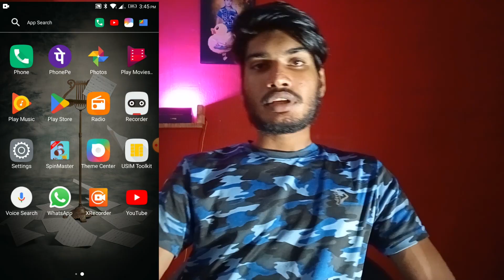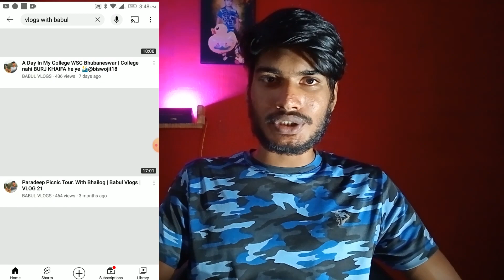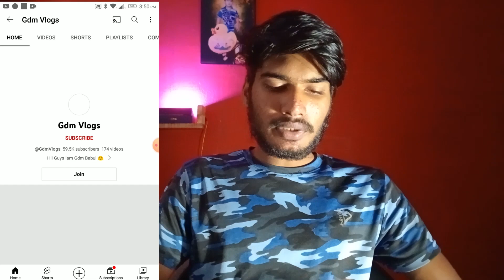YouTube Channel sabse pahle Search Me Kaise Laye ! YouTube Gyan Odia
👇Your queries👇

channel name change karne se
kya hota hai channel name change karne se
youtube channel name change
karne se kya hota hai 2023
bar bar channel ka naam badalne
kya hota hai 2023 youtube channel name change karne se kya hota hai manoj dey youtube par bar bar name change karne se
se kya hota hai
baar baar youtube channel ka naam badalne se kya hota hai

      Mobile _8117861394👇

ଯାହାର ଇଚ୍ଛା ଅଛି ଆମ ପରିବାରରେ ରହିବାପାଇଁ WhatsApp group join ହୁଅନ୍ତୁ -